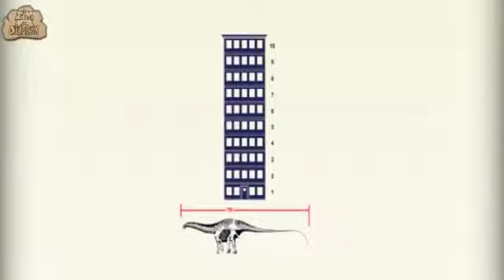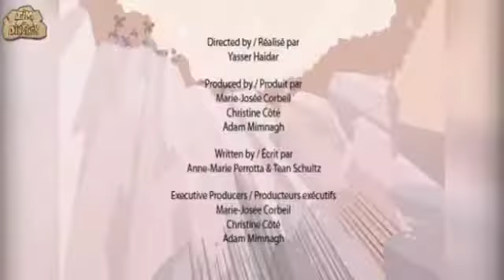VELOCIRAPTOR | Dinosaur Cartoons for Children | Learn Dinosaur Facts with I'm A Dinosaur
Meet the dinosaurs as they present the world they lived in, more than 65 million years ago! What better way to learn about the ancient beasts that roamed our .

Lets dive into the world of Dinosaurs and watch these fun cartoon videos and get to learn some amazing Dinosaur facts of how much they weigh, what they eat, .

Dinosaur Cartoons for Children, presented to you by I'm A Dinosaur series where the dinosaurs present the world they lived in, more than 65 million years ago!

I'm A Dinosaur is an animated series where the dinosaurs present the world they lived in, more than 65 million years ago! Each dinosaur brings their world to life .